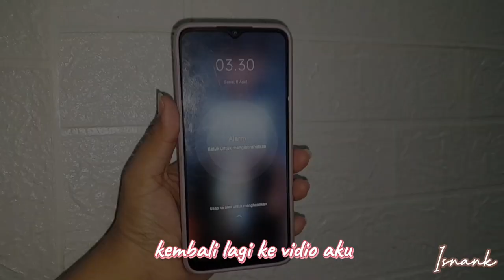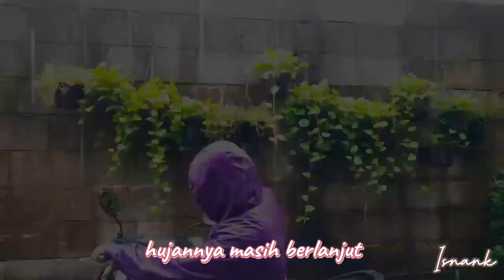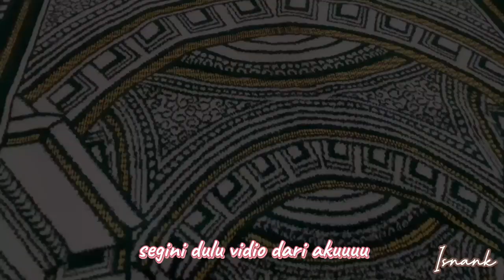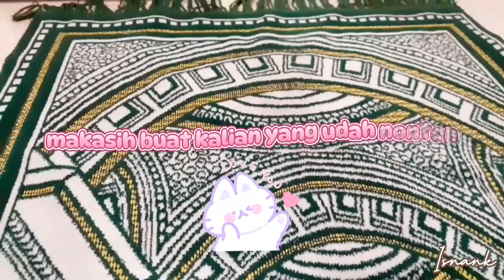♡ a day in my life : ramadhan editon day28✨️ sahur,bikin takjil, kepasar, sholat tarawih🕌🌷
Haiii Bestie ❤
ini vidio puasa di hari ke 28✨️, sorry banget baru aku up sekarang yaa soalnya aku batuk+flu🤧🙏

yang aku pake✨️
- mukenah :

• Hope you enjoy the vidio 💖

• masih banyak kesalahan🙏

puasa 2024, a day in my life ramdhan edition,